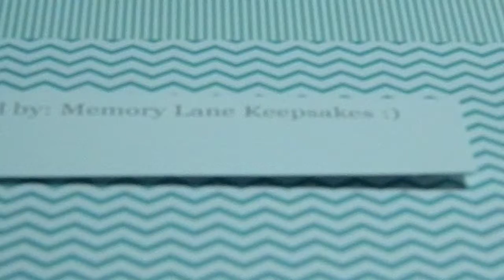VR Hav 2 Hav Retail Theraphy Giveaway 2017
Easy contest challenge! You don't need to mail out any entries!
Checkout Hav 2 Hav Retail Theraphy for her contest rules. Don't forget to tell her who referred you to her channel. :)